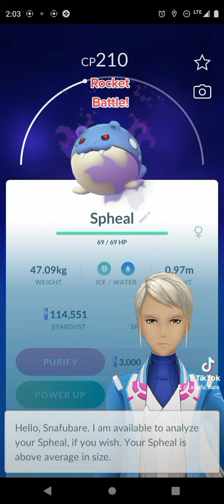Rocket Battle! New Pokedex addition! Friday, March 19th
Taking on team rocket results in a brand new Pokemon for Snafubare! Come see what was caught!